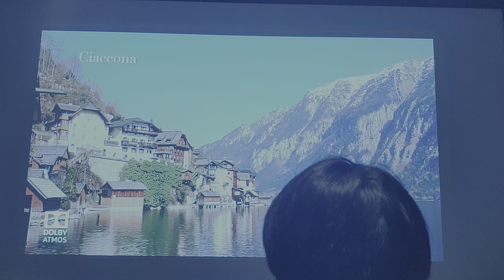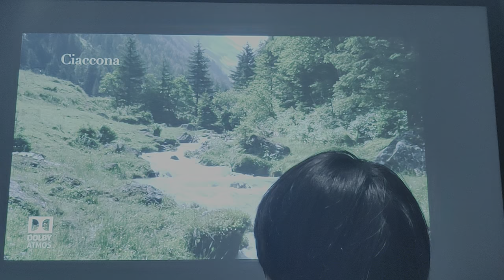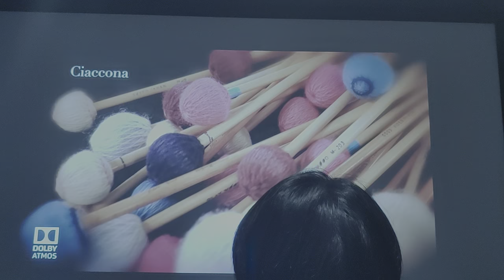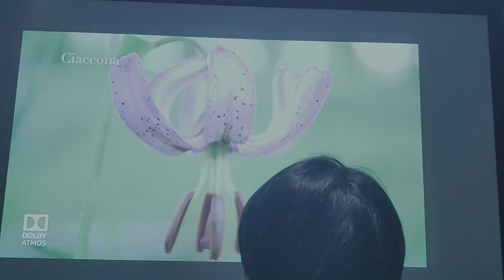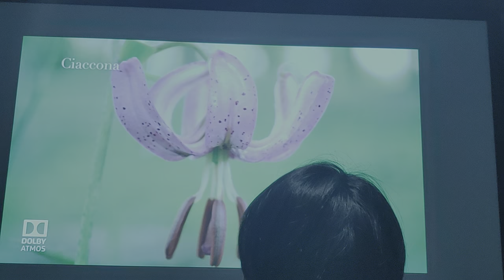01 DALI 달리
DALI 달리